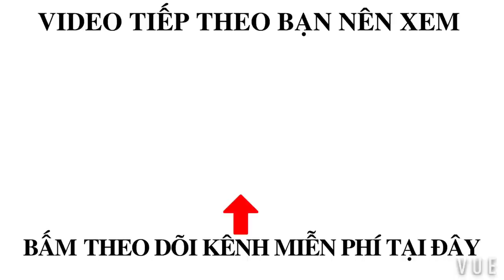TÀU CÁ LƯỚI RÚT PHÚ YÊN - Vietnamese fishing vessels use horizontal detectors to find fish